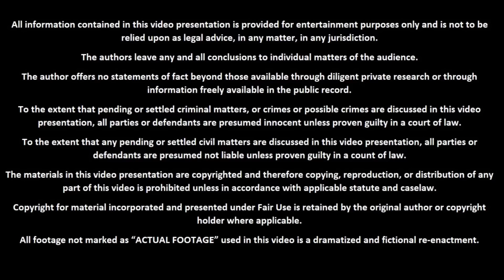இல்லத்தரசிக்கு டிகிரி படிக்கிற சின்ன பையன் கூட உல்லாசமா வாழணும் அதற்கு அவள் செய்த சதி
Hello Everyone,

Thanks,
Sabari Prabu